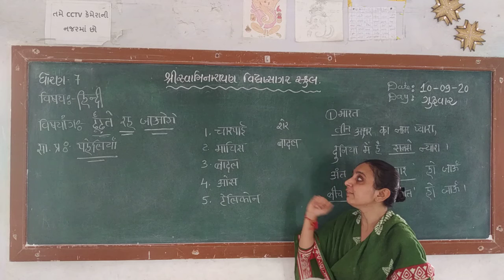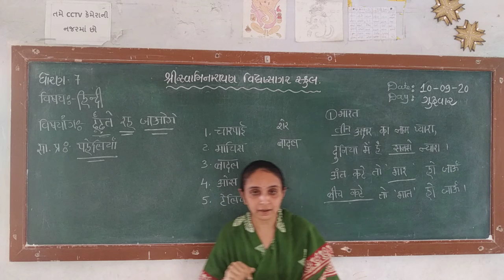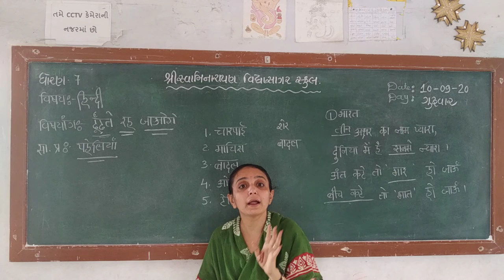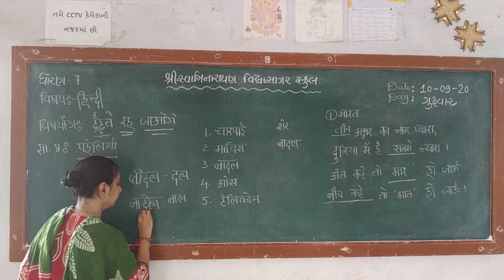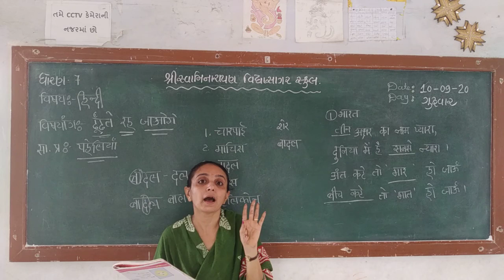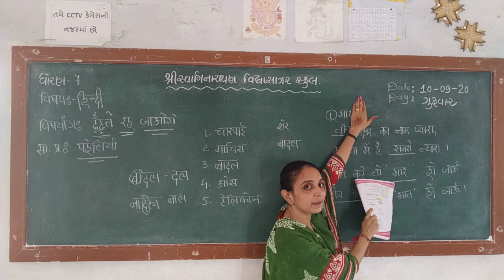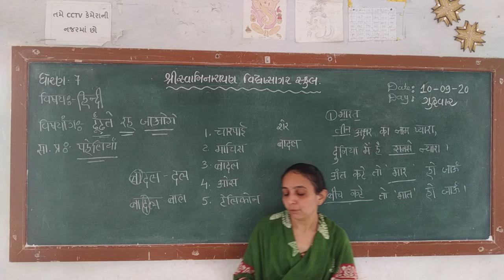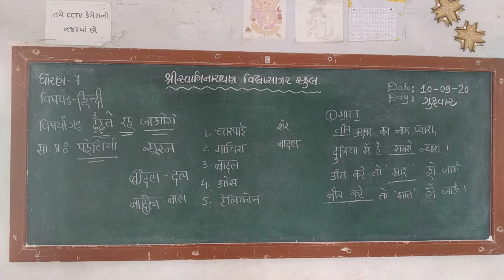Std 7 एकम 7 ढूँढते रह जाओगे તૃપ્તિબેન નાવડીયા